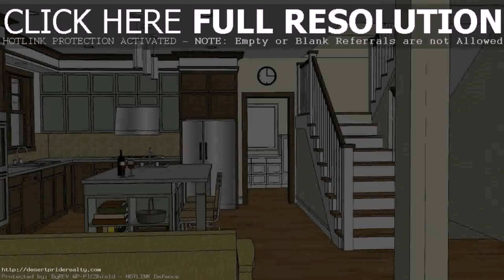Home Design Ideas Plans - Gif Maker DaddyGif.com (see description)